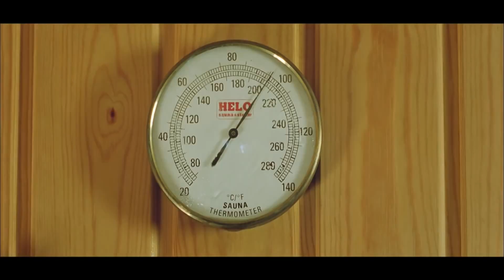Rus Mafyası ile Pazarlık! | Pak Panter Türk Komedi Filmi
Pak Panter | PP7'nin Yeni Görevi | Türk Komedi Filmi
Rus Çingenesi Çıktı Dallama

Bağımsız Devletler Topluluğu'nun soğuk baş ülkesi Rusya, enerji bakanımızın kaçırıldığı ve "konuk edildiği" bir memlekettir. Bu vazife riskli bir vazifedir ve bakan kurtarılmak zorundadır.
Bunun için ülkemizin özel laboratuvar koşullarında yetiştirdiği en deneyimli ve yetenekli ajanlara ihtiyaç duyulmaktadır. Cumhurbaşkanı, Başbakan ve Bakanlar Kurulu, istihbaratın başı Fahrettin Bey'e başvurur. Fahrettin Bey, bu milli vazifeyi SPP ve PP7 adlı iki saf casusa verir. Ajanlar Rusya yerine yanlışlıkla Azerbaycana inerler, burada Gülinaz ve yeğeni Selma ile tanışırlar. Ajanların karşısında Rus mafyası, Mossad, CIA ve Gagarin vardır. Sorun devletin sandığından büyüktür. Bakalım bizim iki kafadar enerji bakanını düştüğü tuzaktan kurtarabilecek midir?

Oyuncular: Ufuk Özkan, Metin Zakoğlu, Erdal Tosun, Doğa Rutkay
Ülke Türkiye